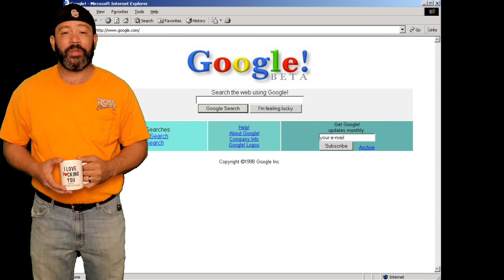SongOfTheDay Too Close by Next #1998